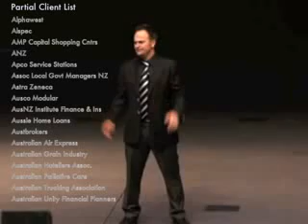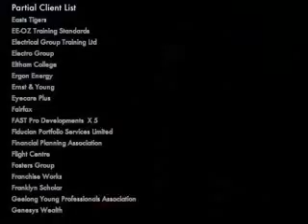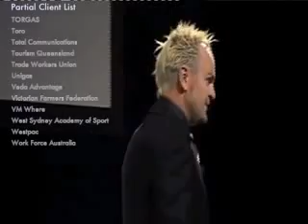Tasman Talent presents Steven Bradbury - Motivational Speaker